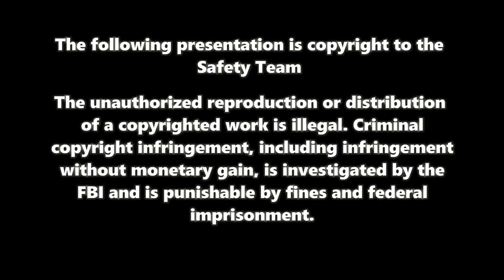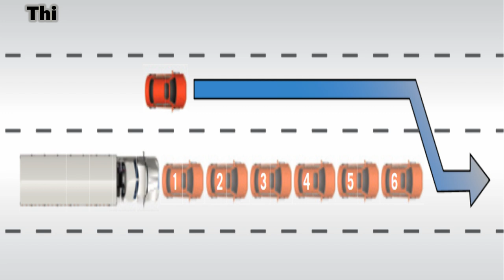DTAK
This driver has no clue on how to drive a commercial motor vehicle in compliance to DOT regulations or the law. The law states that a passing vehicle has to yield right of way before returning back into the right lane after passing the vehicle in the right lane. It takes 3 seconds from beginning of incident before the brakes engage to the drums to slow the truck down. 1 second to perceive, 1 second to react, one second for brake lag. Then you have to add stopping distance. In short this driver must allow at least 3 seconds which he did not. Also n addition this driver is a racist. Not only did he make this incident a joke but he had to mention that this member had a foreign accent which means he is from a foreign country. Drivers like this give truckers a bed name. This driver should not be driving a cmv with his attitude.